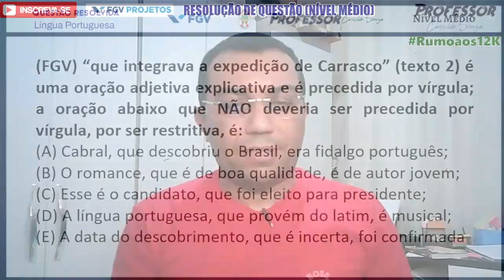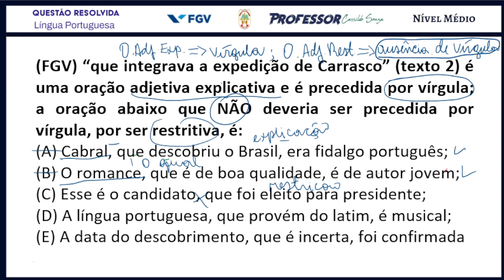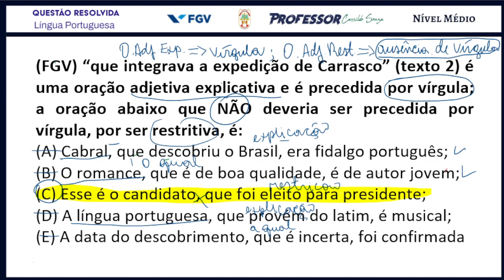Prof. Cassildo Souza - Questão Resolvida 07 - Banca FGV (Nível Médio) - Concurso TJRN - Ed. 03/2023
O Professor Cassildo Souza resolve questão de nível médio, da banca FGV,
em preparação ao concurso para o TJ/RN, Edital 03/2023.

Confira o estilo dessa banca bastante peculiar!